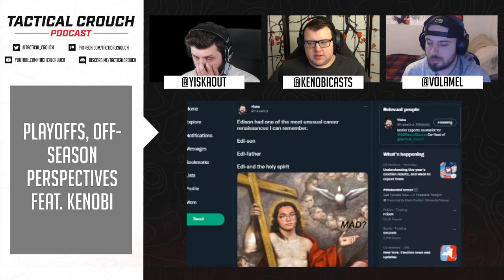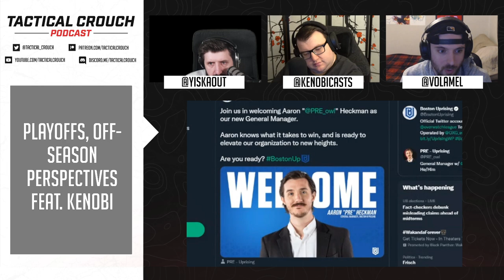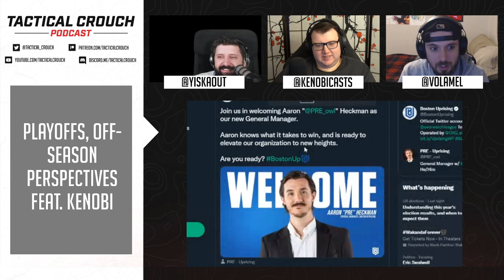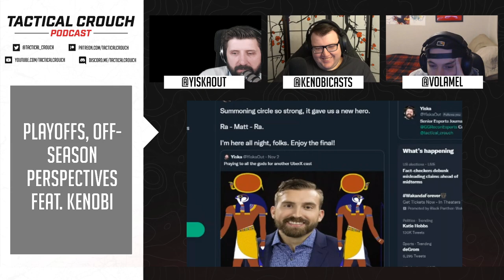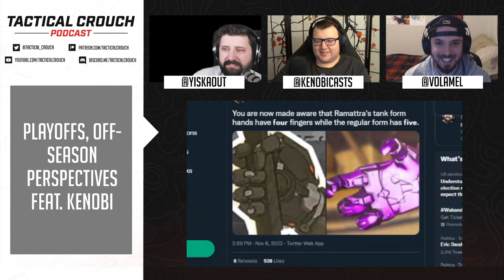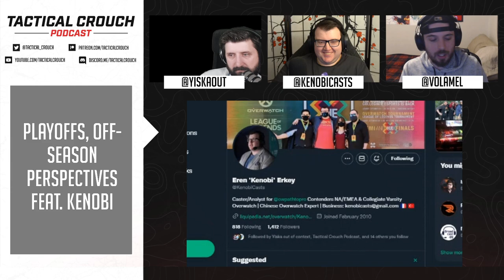DALLAS FUEL ARE CHAMPIONS!! & Kenobi's Spark Prophecy - Tactical Crouch Ep. 269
Is Proper the Faker of Overwatch? How did the Dallas Fuel make such a historic run possible? And in what universe did anyone, outside of one man, expect that Hangzhou Spark to finish 4th!? Yiska and Volamel are joined by North American caster Eren "Kenobi" Erkey to tackle the 2022 Overwatch League playoffs and grand finals and begin to disseminate the 2023 offseason.

00:00:00 - Introduction and high level talk on Finals
00:15:37 - Talking on live audience reception & the meta
00:19:35 - Kenobi gloating on Spark
00:24:25 - Edison's second coming and heaping praise on Dallas coaching
00:36:08 - Shock therapy. Comparing Crusty & Rush. Tracking Sojourn rail
00:46:42 - Influence of Winston skill on playoff outcomes
00:52:40 - Giving the MVP his Proper due
01:13:30 - Award voting & possible biases
01:21:40 - Miscellaneous playoff takeaways
01:26:05 - Transitioning to the offseason. Revenue uncertainty to trim budgets?
01:41:11 - Houston announces Lep, Doge, and Creative outbound
01:44:21 - Boston quick to announce front office changes
01:51:31 - Vancouver releases dpei. What are the Titans up to?
01:58:54 - Deep takes on free agency for Chinese talent & Shock spots
02:04:27 - Ramattra
02:12:19 - Wrapping up